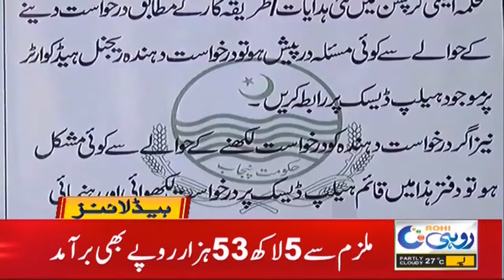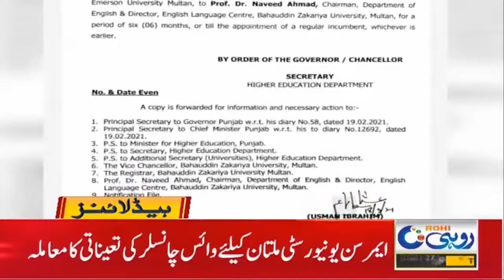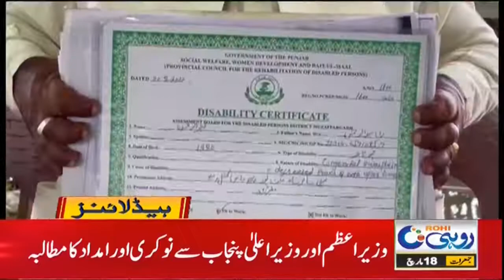Good News For South Punjab 10pm News Headline | 18 March 2021 | Rohi